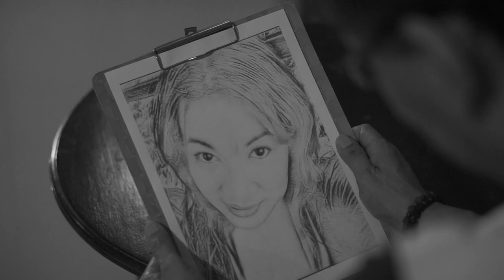Budi Supriyanto - Bayang bayang (Official Music Video)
Title    : Bayang-bayang
Vocal  : Budi Supriyanto

Genre  : Keroncong
Cipt     : Budi Supriyanto
Produksi @lyrysmusicstudio3745